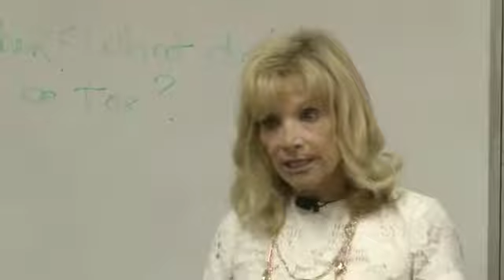Eileen Gould: Kitchens - part 1 - introduction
Eileen Gould Design & Construction:  Eileen Gould introduces her class on creating your dream kitchen.